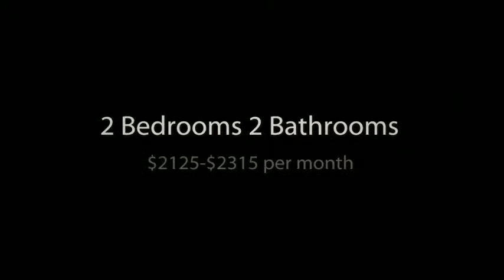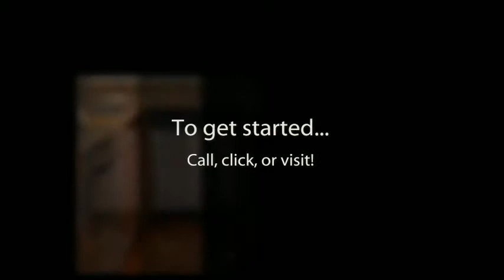Beautiful Highrise in Lakeview Chicago with 1 & 2 BR Apts For Rent - The Apartment People (26655)